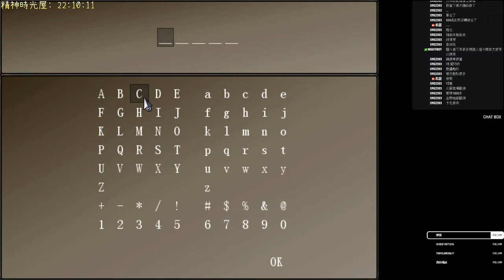【希露】To The Moon | Ep.4 童年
看你們對話尷尬癌都發作惹